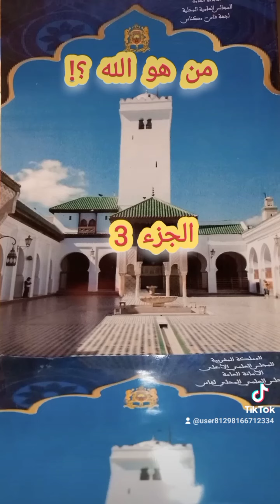@من هو الله الجزء3